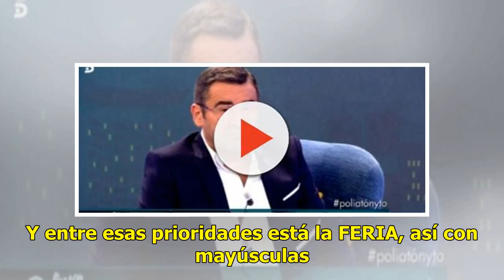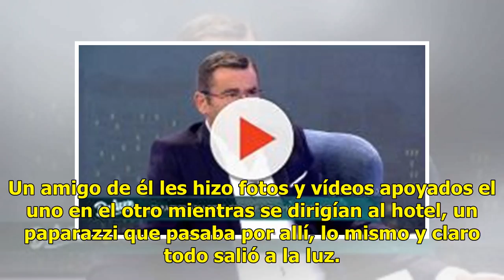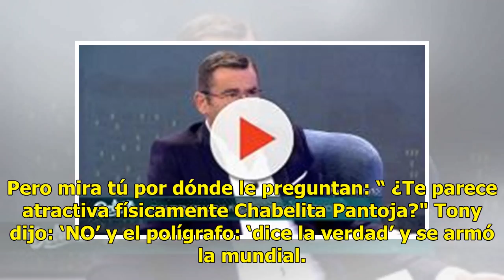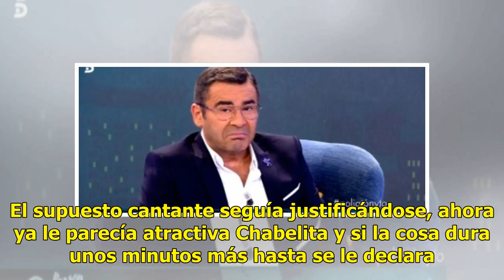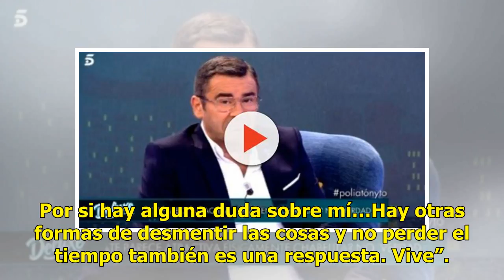Jorge Javier explota y carga duramente contra su programa